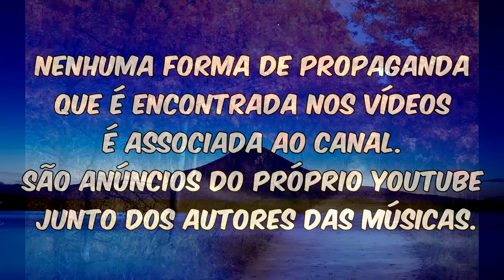Elias Silva - Minha procura